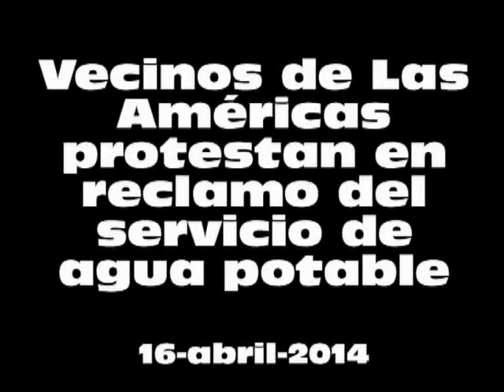Vecinos de Las Américas protestan en reclamo del servicio de agua potable